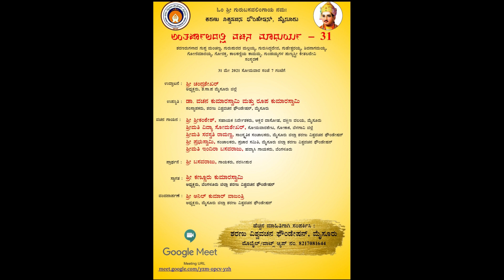ವಚನ ಮಾಧುರ್ಯ 31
||ಓಂ ಶ್ರೀ ಗುರುಬಸವಲಿಂಗಾಯ ನಮಃ
||ಶರಣು ವಿಶ್ವವಚನ ಫೌಂಡೇಷನ್, ಮೈಸೂರು
||ವಚನ ಮಾಧುರ್ಯ - ೩೧
||ಶರಣರುಗಳಾದ
||ಗುಪ್ತ ಮಂಚಣ್ಣ,
||ಗುರುಪುರದ ಮಲ್ಲಯ್ಯ,
||ಗುರುಸಿದ್ಧದೇವ,
||ಗುಹೇಶ್ವರಯ್ಯ,
||ಶಿವನಾಗಮಯ್ಯ,
||ಗೋಣಿಮಾರಯ್ಯ,
||ಗೋರಕ್ಷ,
||ಕಾಲಕಣ್ಣಿಯ ಕಾಮಮ್ಮ,
||ಗುಂಡಯ್ಯಗಳ ಪುಣ್ಯಸ್ತ್ರೀ ಕೇತಲದೇವಿ
ಸಂಸ್ಮರಣೆ
೩೧ ಮೇ ೨೦೨೧ ಸೋಮವಾರ ಸಂಜೆ ೭ ಗಂಟೆಗೆ
||ಉದ್ಘಾಟನೆ : ಶ್ರೀ ಚಂದ್ರಶೇಖರ್, ಅಧ್ಯಕ್ಷರು, ಶ.ಸಾ.ಪ ಮೈಸೂರು ಜಿಲ್ಲೆ
||ಉಪಸ್ಥಿತಿ : ಡಾ. ವಚನ ಕುಮಾರಸ್ವಾಮಿ ಮತ್ತು ರೂಪ ಕುಮಾರಸ್ವಾಮಿ, ಸಂಸ್ಥಾಪಕರು, ಶರಣು ವಿಶ್ವವಚನ ಫೌಂಡೇಷನ್, ಮೈಸೂರು
ವಚನ ಗಾಯನ
||ಶ್ರೀ ಶ್ರೀಕಂಠೇಶ್, ಸಹಾಯಕ ನಿರ್ದೇಶಕರು, ಅಕ್ಷರ ದಾಸೋಹ, ದಕ್ಷಿಣ ವಲಯ, ಮೈಸೂರು
||ಶ್ರೀಮತಿ ವಿದ್ಯಾ ಸೋಮಶೇಖರ್, ಸೋಮವಾರಪೇಟ, ಗೋಕಾಕ, ಬೆಳಗಾವಿ ಜಿಲ್ಲೆ
||ಶ್ರೀಮತಿ ಸರಸ್ವತಿ ರಾಮಣ್ಣ, ಸಾಂಸ್ಕೃತಿಕ ಸಂಚಾಲಕರು, ಮೈಸೂರು ಜಿಲ್ಲಾ ಶರಣು ವಿಶ್ವವಚನ ಫೌಂಡೇಷನ್
||ಶ್ರೀ ಪ್ರಭುಸ್ವಾಮಿ, ಸಂಚಾಲಕರು, ಪ್ರಚಾರ ಸಮಿತಿ, ಮೈಸೂರು ಜಿಲ್ಲಾ ಶರಣು ವಿಶ್ವವಚನ ಫೌಂಡೇಷನ್
||ಶ್ರೀಮತಿ ಇಂದಿರಾ ಬಸವರಾಜು, ಹವ್ಯಾಸಿ ಗಾಯಕರು, ಬೆಂಗಳೂರು
||ಪ್ರಾರ್ಥನೆ : ಶ್ರೀ ಬಸವರಾಜು, ಗಾಯಕರು, ನರಸೀಪುರ
ಸ್ವಾಗತ :
||ವಂದನಾರ್ಪಣೆ : ಶ್ರೀ ಅನಿಲ್ ಕುಮಾರ್, ಅಧ್ಯಕ್ಷರು, ಮೈಸೂರು ಜಿಲ್ಲಾ ಶರಣು ವಿಶ್ವವಚನ ಫೌಂಡೇಷನ್
ಹೆಚ್ಚಿನ ಮಾಹಿತಿಗಾಗಿ
ಮೊಬೈಲ್/ವಾಟ್ಸ್ ಆ್ಯಪ್ ನಂ. ೮೨೧೭೦೮೧೬೪೪